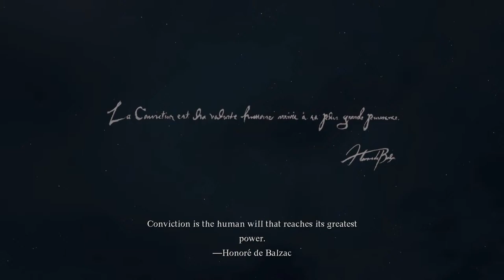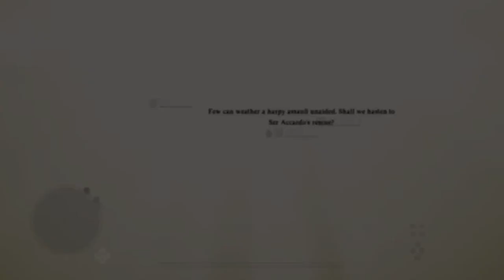NG+3 Dragon's Dogma 2 PS5 Ray Tracing Gameplay Walkthrough Part 1 | Dragons Dogma 2 Update 1.05 PS5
Dragon's Dogma 2 Gameplay Walkthrough PS5 Xbox Series XIS PC No Commentary 4K 60FPS HDR Let's Play Playthrough Review Guide Showcasing Dragons Dogma 2 All Cutscenes, Cinematics, Full Game Movie, All Boss Fights, Main Missions, Side Missions, Story Missions, Upgrades, Outfits, All Characters, Best Moments, Final Boss and True Ending, Secret Ending.

Dragon's Dogma 2 Walkthrough Gameplay Part 1 and until the last part will include the full Dragon's Dogma 2 Gameplay on PS5 in Performance Mode. This Dragon Dogma 2 Gameplay is recorded in 4K 60FPS HDR on PS5 and will include the full game, all endings and all boss fights.

Dragon's Dogma 2 Deluxe Edition Pre-Order Bonus:
- Superior Weapons Quartet
- Ring of Assurance

A Boon for Adventurers - New Journey Pack:

- Explorer's Camping Kit - Camping Gear
- Dragon's Dogma Music & Sound Collection - Custom Sounds
- Harpysnare Smoke Beacons - Harpy
Lure Item
- Heartfelt Pendant - A Thoughtful Gift
- Ambivalent Rift Incense - Change
Pawn Inclinations
- Makeshift Gaol Key - Escape from gaol!
- Art of Metamorphosis - Character Editor
- Wakestone - Restore the dead to life!
(A)
- 1500 Rift Crystals - Points to Spend Beyond the Rift

All of these elements are elevated further through physics technology, artificial intelligence (Al) and the latest in graphics, to create a truly immersive fantasy world in Dragon's Dogma 2.